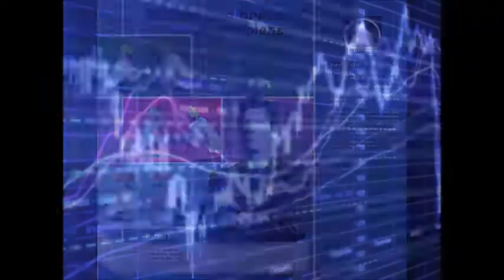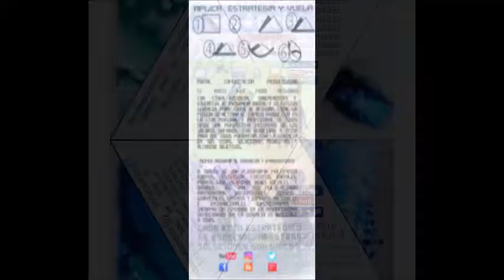GERENCIA 360 GERENCIA PARA TODOS RAFAEL NIEVES RADIO 1000 (160)